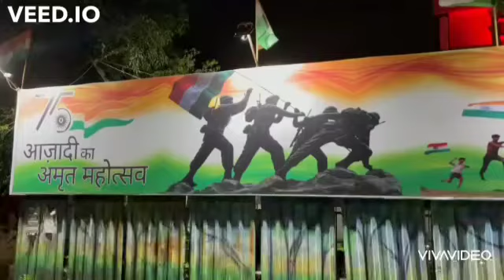Azadi ka Amrit Mahotsav